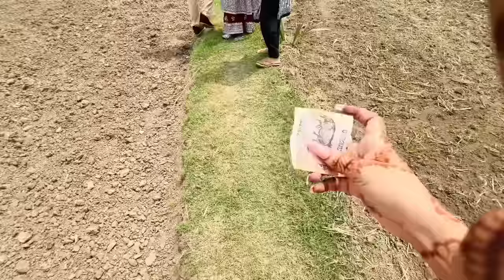সানজিদা এই ঈদে সবাইকে সালামি দিলো | Eid Mubarok 🌙( ঈদ মোবারক )✨| Eid Special VLOG | Sanjida Snigdha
⭐আসসালামু আলাইকুম সবাইকে ঈদ মোবারক 🌙 ✨

This is me Sanjida Snigdha, a popular content creator, influencer and fashion model from Bangladesh, we explore the world of enternanment content, fashion, lifestyle, tours and funny vlogs.

-Thamnail Made by : Unique Design (Fb page )